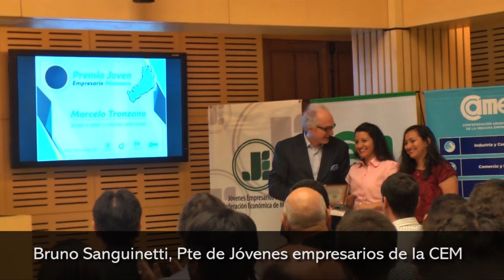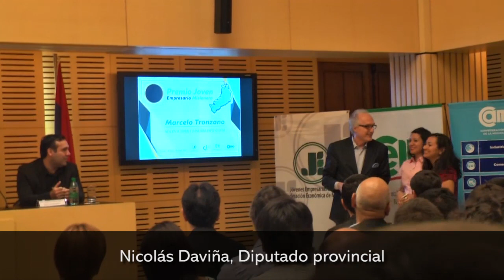La CEM reconoció Facundo Algañaráz de Tacuru Lab con el “Premio Joven Empresario Misionero 2018”